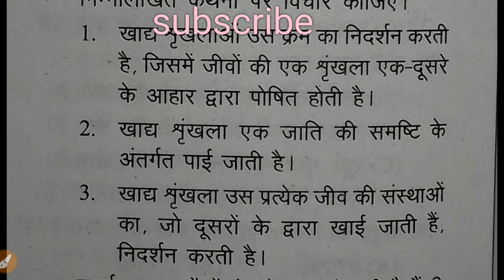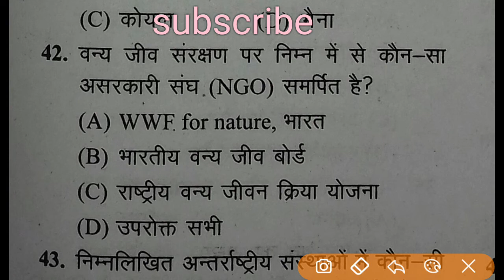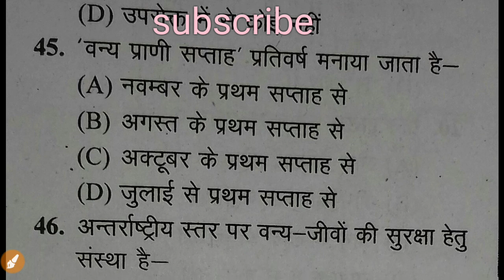Environment class 3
UPTET CTET AND ANY OTHER EXAMS
11 OCTOBER